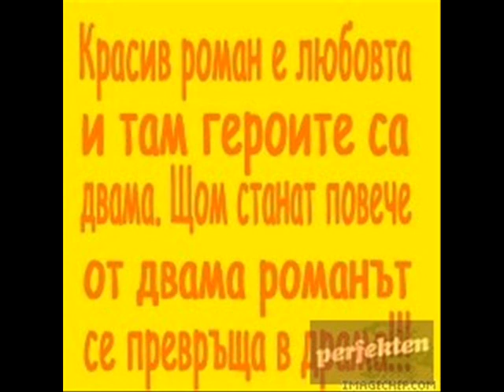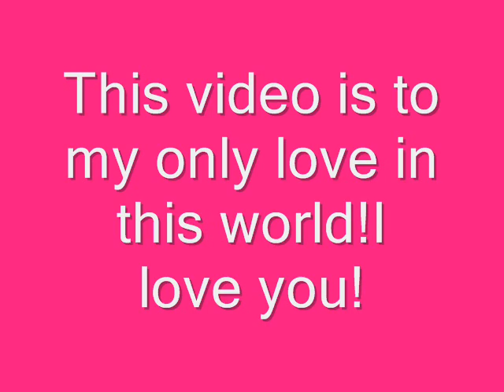Невена Цонева-Не изчезвай!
One of the best song of our First Music Idol-Nevena Tzoneva :) The video is made by my self.I hope you like it :)